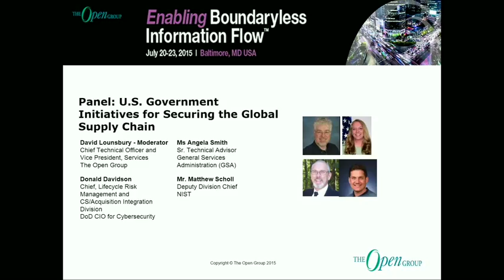The Open Group - U.S. Government Initiatives for Securing the Global Supply Chain (panel)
The Open Group - Baltimore 2015

    Donald Davidson, Angela Smith,  Matthew Scholl and
    David Lounsbury (Moderator)

U.S. Government Initiatives for Securing the Global Supply Chain (panel)
(CNCI-SCRM) efforts in numerous federal organizations have gained positive traction. These efforts continue to reap benefits in their attempts to ensure product integrity of hardware, software and services being incorporated into government enterprise capabilities and critical infrastructure.